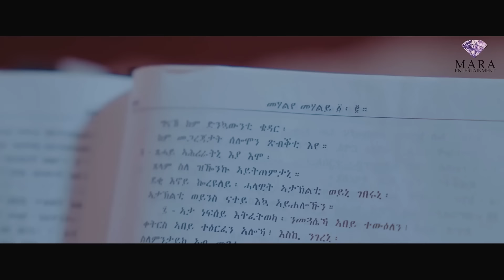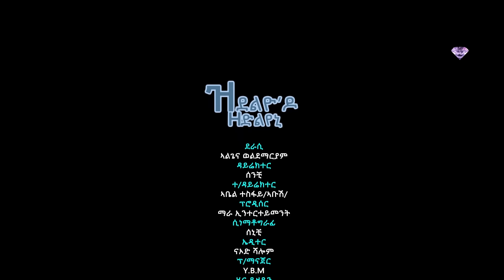Full Movie - ዝደልዮ'ዶ ዘድልየኒ - New Eritrean Film 2023